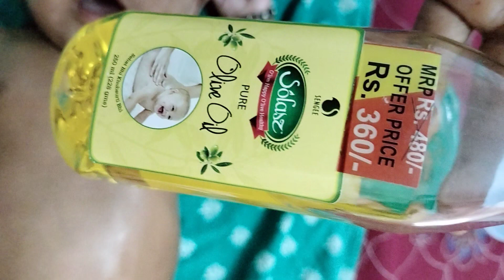oil massage # hasini Little Things baby babygirl # skincare# honey